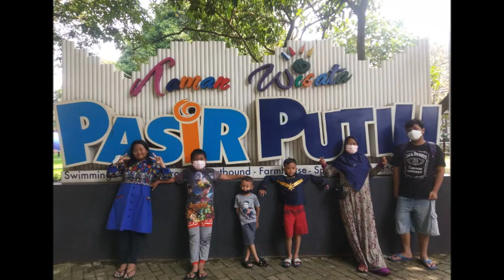KOLAM RENANG WATERPARK PASIR PUTIH DEPOK - SELUNCURAN SERU GAES!!!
Masih dalam edisi Lebaran nih gaes. Kita jalan-jalan bareng keluarga main seluncuran. Yuuuuk tonton dan share video ini. SERUUU!!!